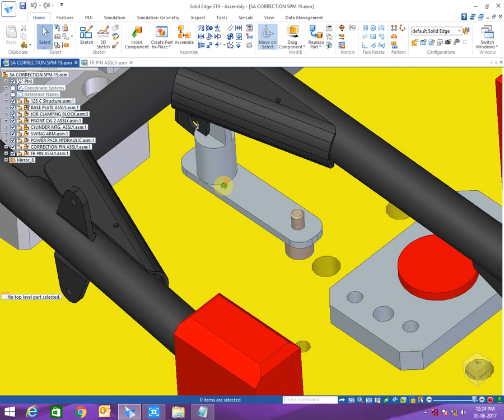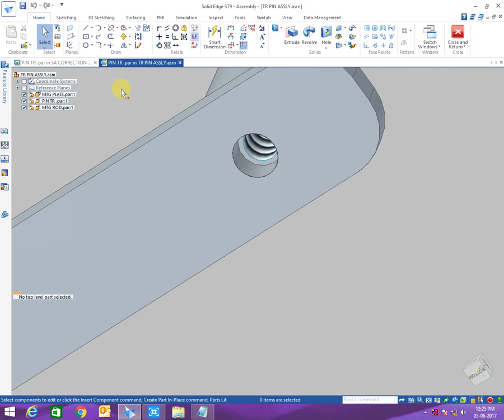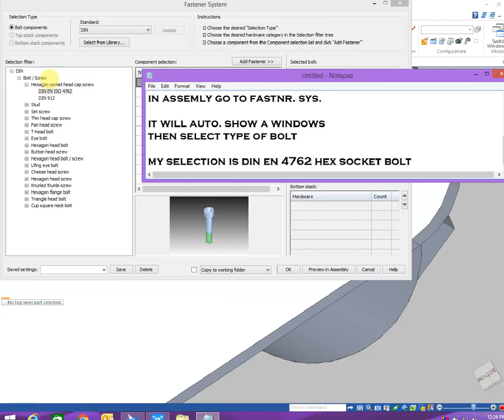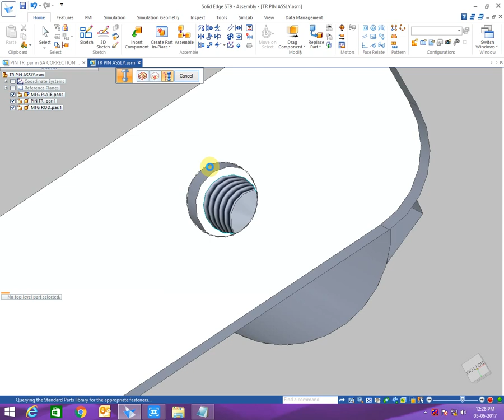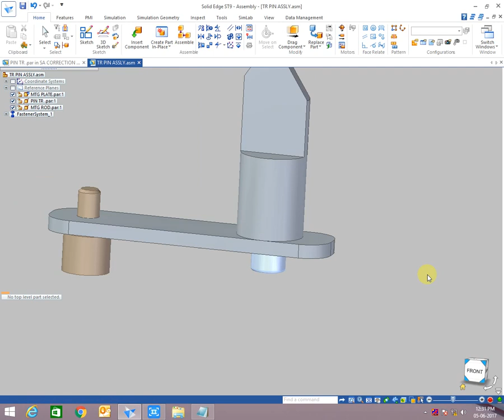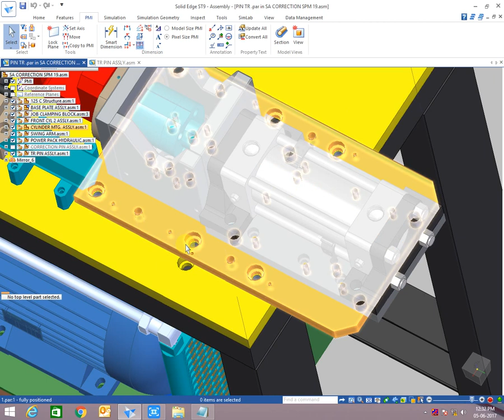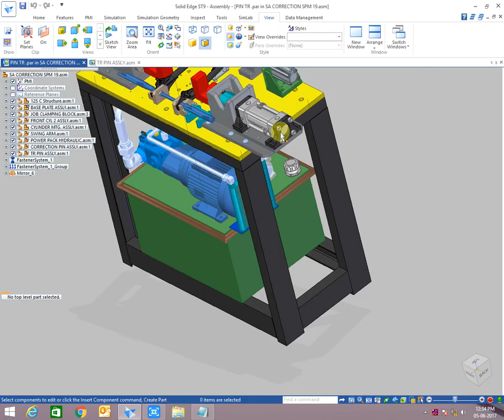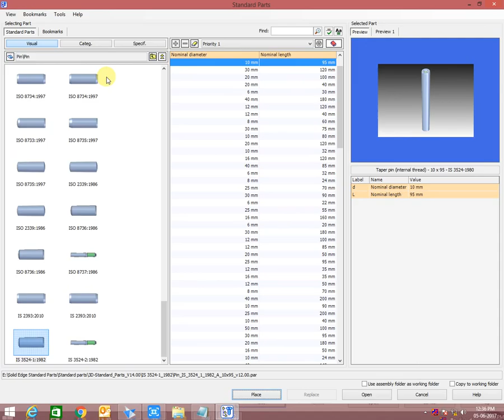Adding Fasteners & Dowel Pins in Solid Edge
Hello All
Today we are going to learn Auto Fasteners Command of Solid Edge. using which you can make fasteners or bolting for threading
if you have solid edge library then its very easy to put bolts in assembly it will give you idea of any interference after bolting in assembly.

I have 15 mm dist. between this one bolt of M8 will come in assembly go to Fastener System under tools. it will auto. show a windows then select type of bolt my selection is din en 4762 hex socket bolt
solid edge will select all holes on plane
now try for multiple holes.
software will auto calculate bolt size m16

You Can Download all these CAD Models for practice from my Google Drive
In this video you will design .
Following links are most important for freshers as well as professionals Mechanical, Design Engineers. Learn Design, Download Books, GATE Notes & other stuff for free